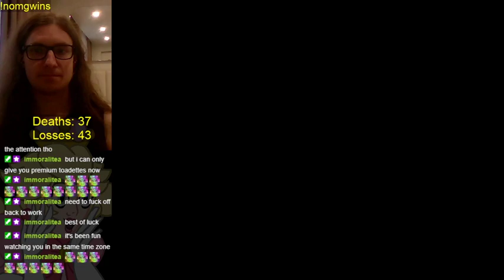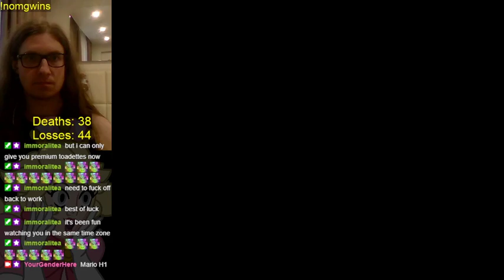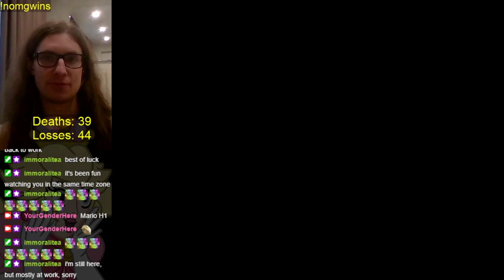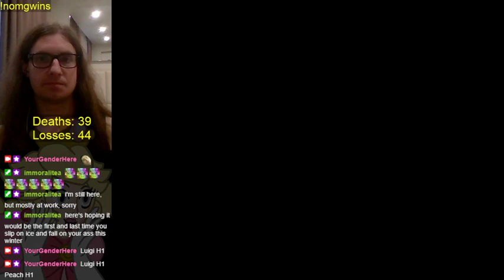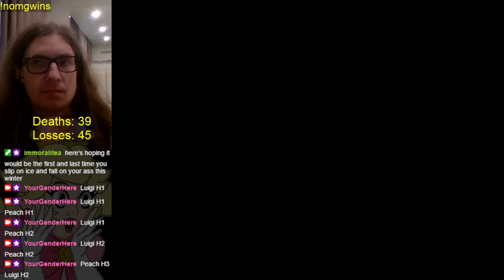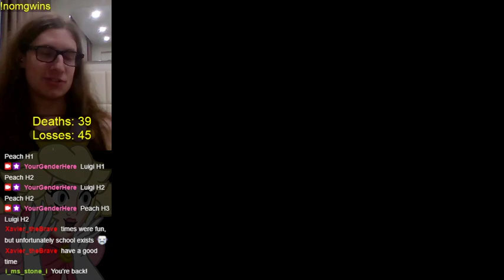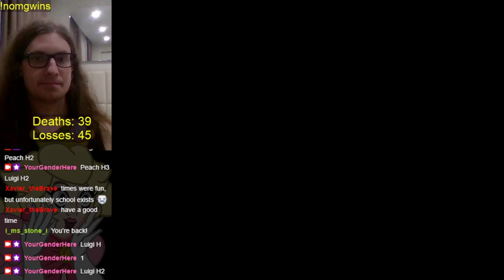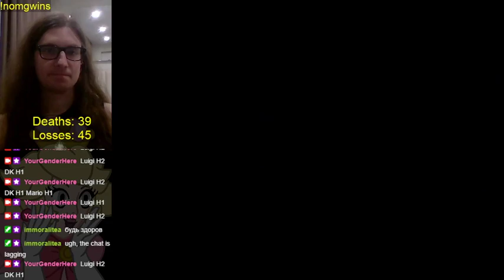Mario Party 3 Story Mode: No Minigame Wins Challenge - Part 8.2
It's been a long time, but I'm back... temporarily. I've really wanted to stream for a while now but the way my life is shaped has made that very difficult. Still, I made this stream happen and I'm proud of it even if it was a bumpy ride.

Did I get past Chilly Waters? No. But, as always, the whole point of this Sisyphean challenge is to struggle and ultimately fail, grasping desperately at the smallest straw of hope. That said, Easy difficulty is going a lot better than Super Hard, so I'm sticking with it.

NO MINIGAME WINS CHALLENGE RULES

- I can't get 1st place or be declared a winner in standard 4P/1v3/2v2 minigames, Duel minigames, Game Guy minigames, or Battle* minigames. I also can't be "one of multiple winners" (such as if multiple people score in Chip Shot Challenge), but draws are OK because by definition they are not wins (and they don't award coins).
*I AM allowed to get 2nd place in Battle minigames, because 2nd place is merely placing as opposed to winning. (This makes this challenge much more interesting- it's sometimes tricky to get 2nd without accidentally getting 1st instead.)

-I am allowed to get items form Item minigames, because Item minigames are not competitive and result in success (Got Item!) or failure (Miss!) rather than a win or loss. (Disallowing items from Item minigames would be cruel and probably make the challenge too difficult.)

-I am allowed to make full use of Chance Time because Chance Time is not a minigame.

- In the event of a coin minigame (yellow text on the standard minigame roulette), I must let the game play out without making any inputs. Whatever coins I get, I get, but I'm not allowed to influence the outcome. This rule is in place as a compromise between the spirit of the challenge and a potential way to exploit it.

-I may not quit out of the match and load back in to restart the turn. (Allowing this would make the challenge trivial and uninteresting.)

- If I win a minigame despite my best efforts, I must reset the board from the beginning and start over from Turn 1. *No reloading*. (These are the "deaths" referred to in the count in the upper left corner; losses refer to me conceding the board intentionally or losing at the end.)